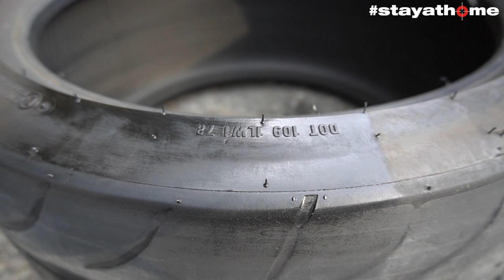【商品紹介】最強のタイヤブラシ＆ワックス!! GRIOT'S GARAGE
お買い求めはコチラ

ラバークリーナー 35オンス

ブラックシャインハイグロスタイヤジェル 16オンス

タイヤスクラブブラシ

他にもオススメの商品が沢山！